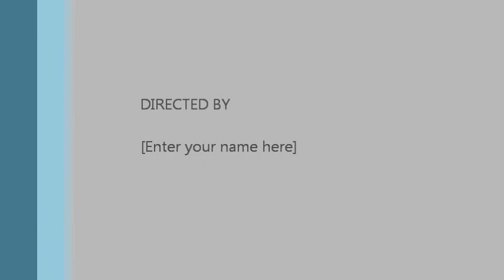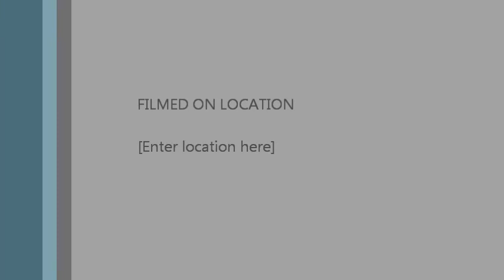lx-mzLowQ.wmv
Just something I (very)quickly threw together after a plate trip.